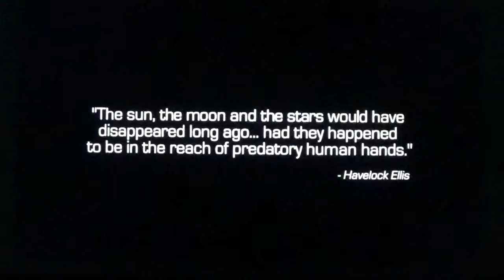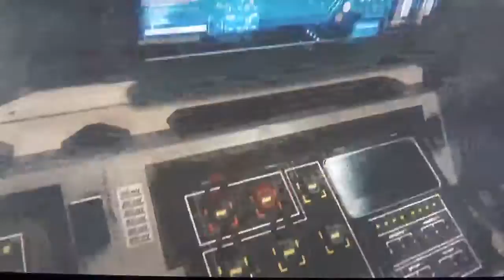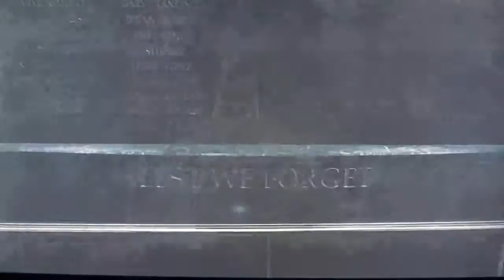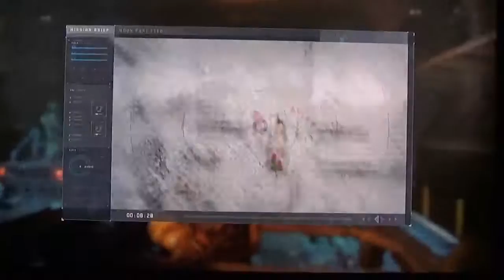Call of Duty Infinite Warfare gameplay part 1